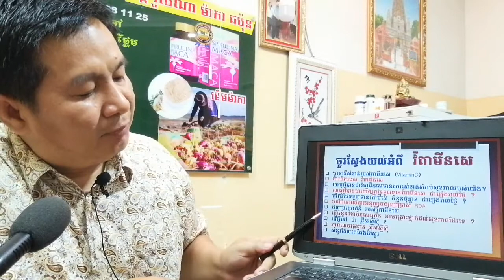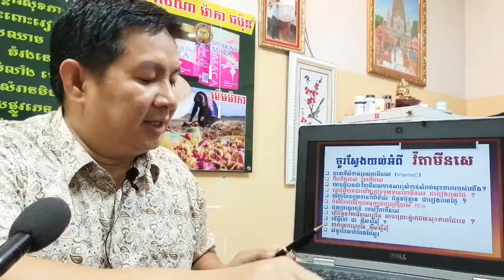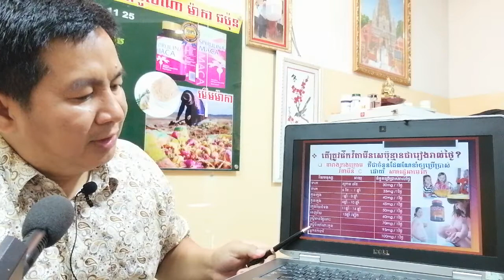EBC ពន្លឺសុខភាព - អត្ថប្រយោជន៍វីតាមីនសេ (Vitamin C)- English (Pang Leehouv)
អត្ថប្រយោជន៍វីតាមីនសេ (Vitamin C) ពន្យល់បកស្រាយដោយលោកគ្រូ ប៉ាង លីហ៊ៅ (Pang Leehouv) តំណាងក្រុមហ៊ុន អ៊ីប៊ីស៊ី (EBC)